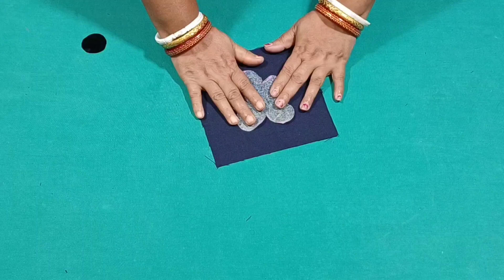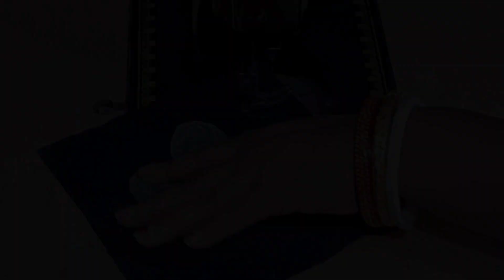জিন্সের প্যান্ট দিয়ে পাপোশ বানানো|জিন্সের কাপড় দিয়ে পাপোশ সেলাই|Doormat Making By Old Jeans Pant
Hello Friends,
It's Me Mamata Debnath.
This channel is based on Arts & Crafts, DIY, Vlogs, Lifestyle etc.

With Love 💕
Stay Blessed 😇